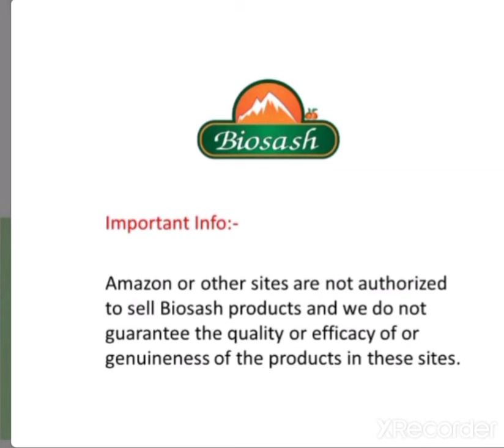Introducing to you seabuckthorn immunosash juice.seabuckthorn healthylifestyle healthy&wealthy🇮🇳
In this video I gonna show you the benefits of Seabuckthorn immunosash juice. having only one mission

here's the ready stuff for you .